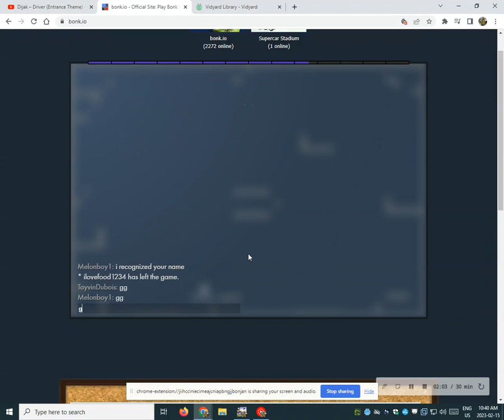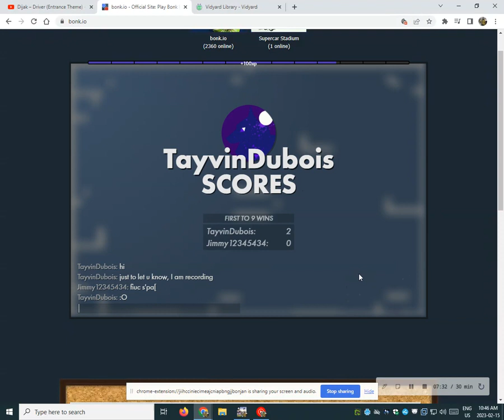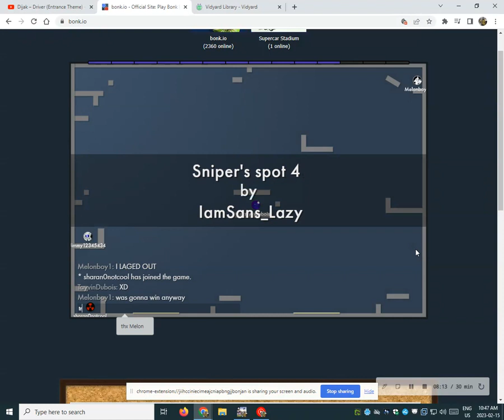Bonk.io Part 26